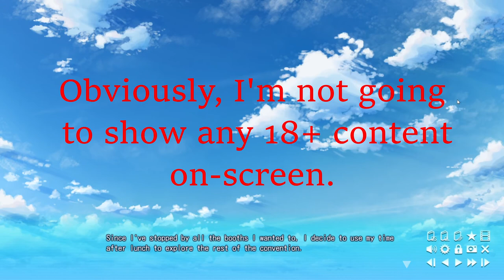Is Sankaku Renai: Love Triangle Trouble Worth Your Money? (Visual Novel Review)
Sankaku Renai: Love Triangle Trouble is a hilarious semi-parody of romcom visual novels. But is it worth your money?

All music is from the Sankaku Renai playlist. Song titles (in order of use):
Evening Cicada
Glittering Stones
Love the Idol (Nanaru Theme)
One Summer Day
Summer Nights Cantibelle